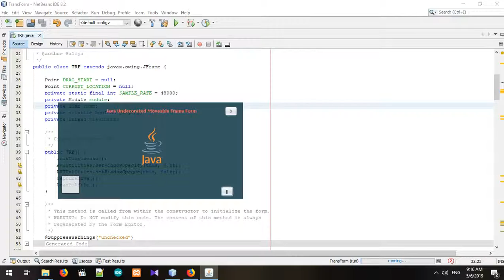java swing undecorated moveable jframe form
java swing undecorated moveable jframe form in Net Beans IDE